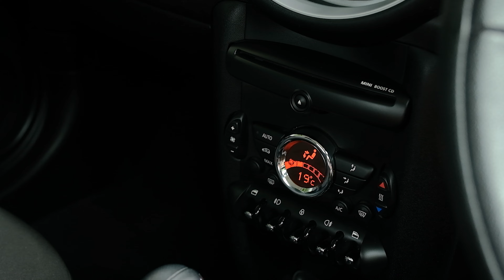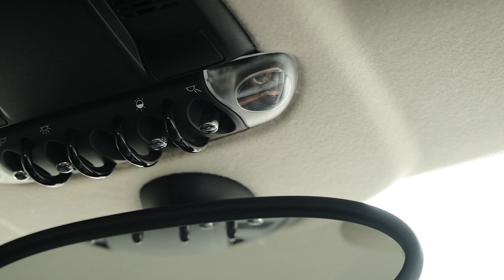2013 Mini Cooper 1.6lt Hatch 'Facelift'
-1.6lt Petrol Engine
-Tiptronic Gearbox
-Facelift Model
-Stability Control
-Airbags
-ABS Brakes
-Factory Alloy Wheels
-Power Steering
-Power Windows
-Climate Control Air-Conditioning
-FM/AM Stereo
-Central Locking with Remote Key
-Rear Wiper
-Push Button Start
-Driving Lights